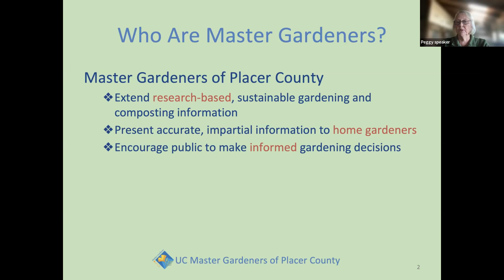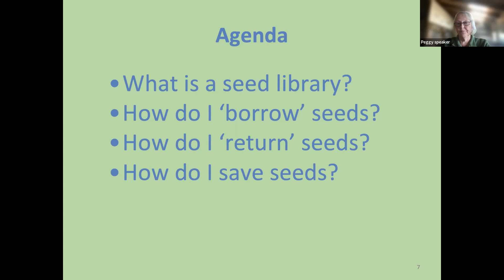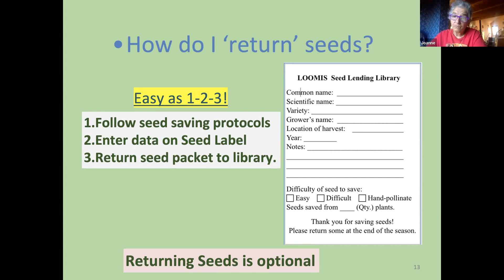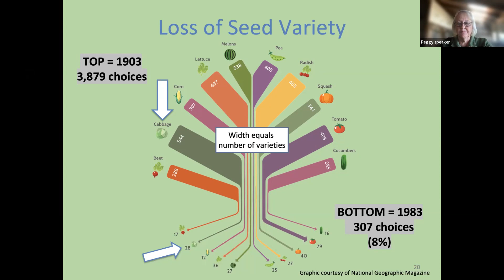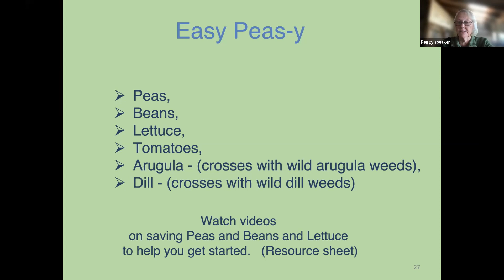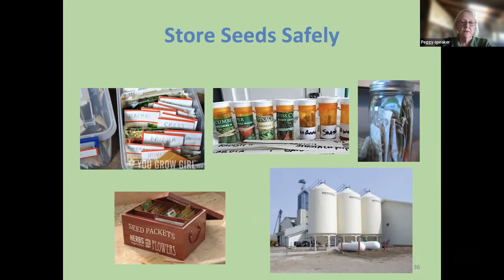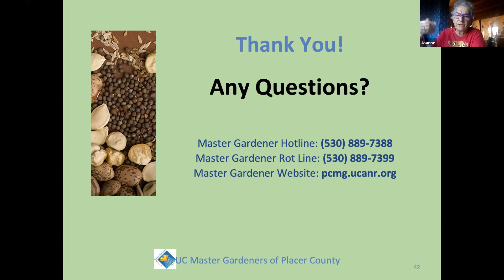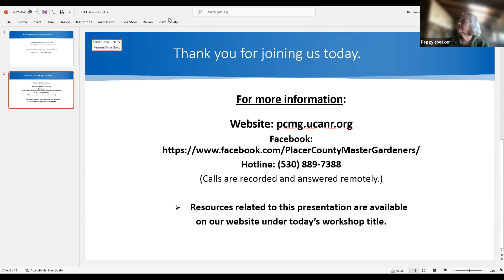Lettuce Unite! 02052022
What is a seed library? How do I “borrow” seeds? How do I “return” seeds? What do I do with those seeds? Learn all about what a seed library is, how to grow a summer garden, and a little about how to save seeds successfully.